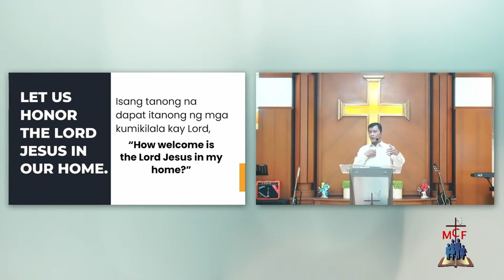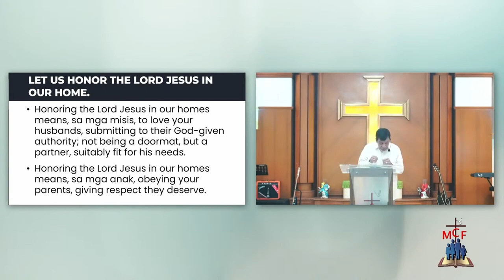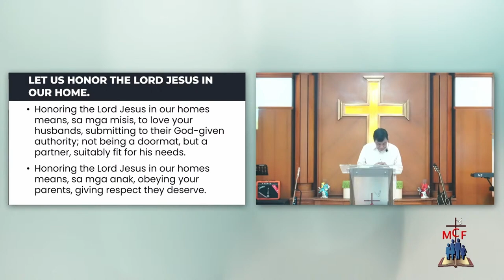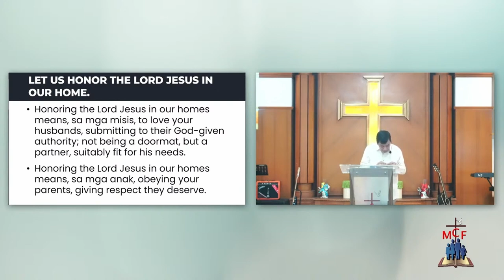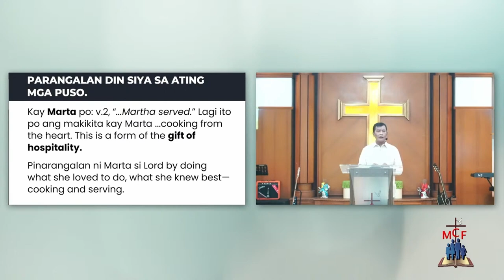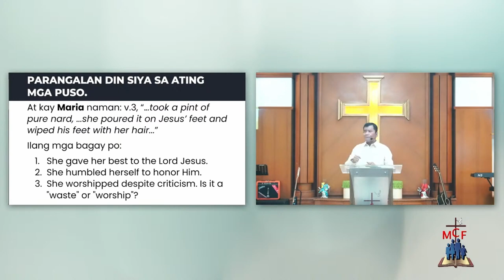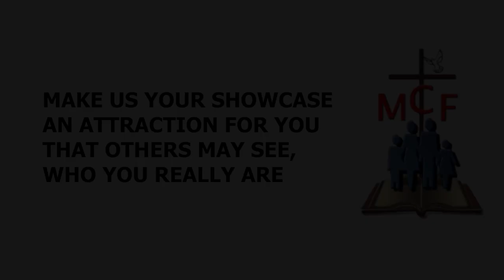Pananambahan | April 2, 2023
Ito ang 702 DZAS-FEBC RADYOTV, Agapay ng Sambayanan, isang AM station ng Far East Broadcasting Company Philippines. Sumasahimpapawid mula sa Mega Manila at 74 na taong nagpapatuloy sa pagpapatatag ng pananalig mula kay Kristo para sa mundo.